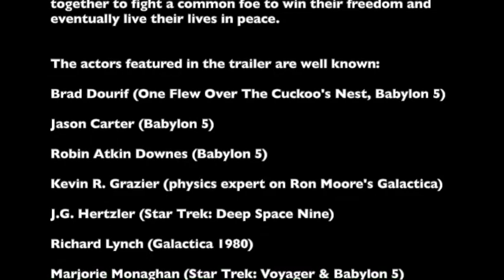Richard Hatch's "The Great War of Magellan" Trailer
This is Richard Hatch's "The Great War of Magellan" trailer that he produced out of his own pocket in which he also starred, wrote, and directed.

The story is about the life and adventures of Akillian (Richard Hatch), a Galactic trader of many cycles who has lost his family and is searching the known universe for other beings like himself, special beings whose talents will be needed to survive the coming war with the Kabba. He attempts to band with the remaining tribes of humans together to fight a common foe to win their freedom and eventually live their lives in peace.

* Note: I do not own "The Great War of Magellan", it is the property of Richard Hatch's Su-Shann Productions and Global Star Productions.